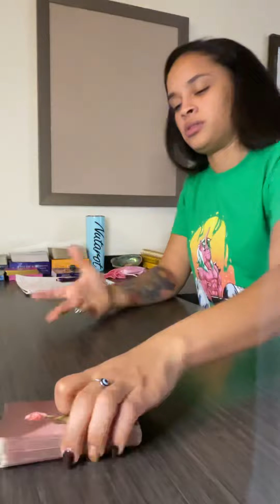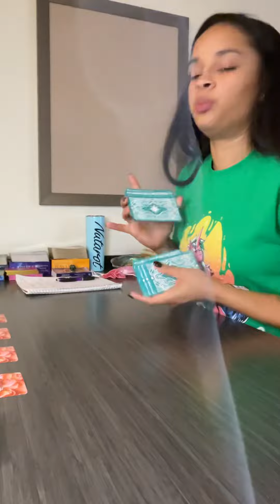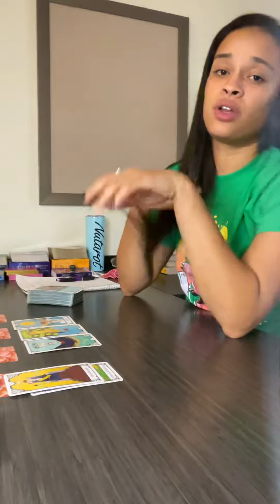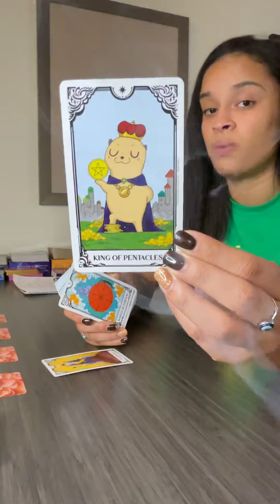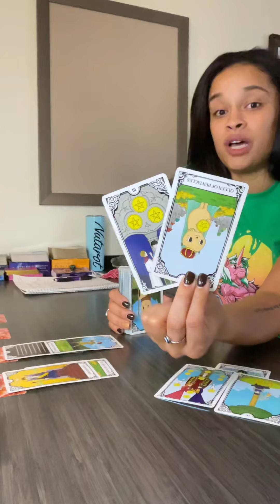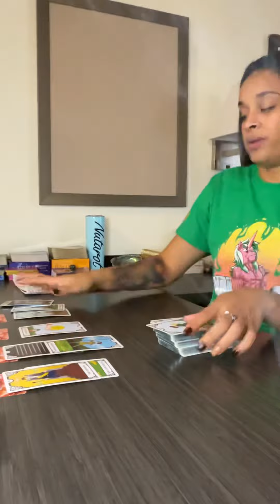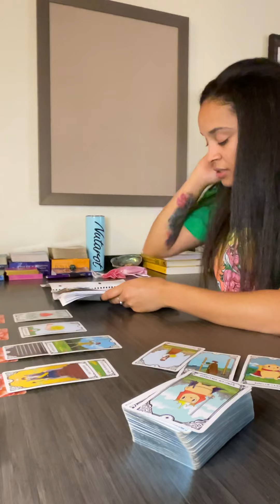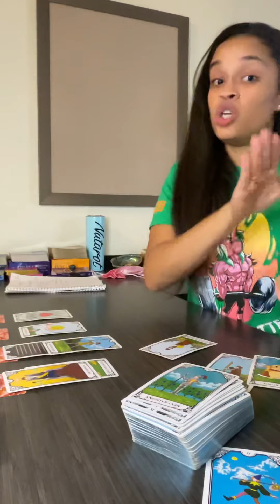Gemini ♊️ tarot card reading *PUT YOUR FOOT DOWN!*